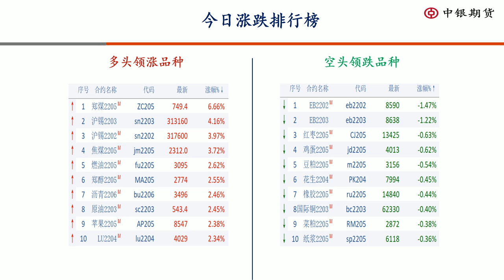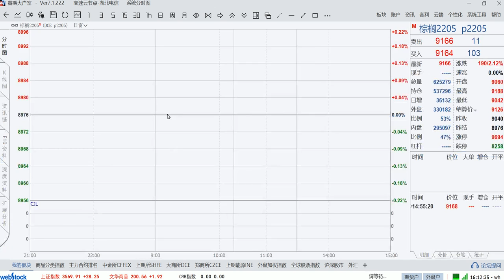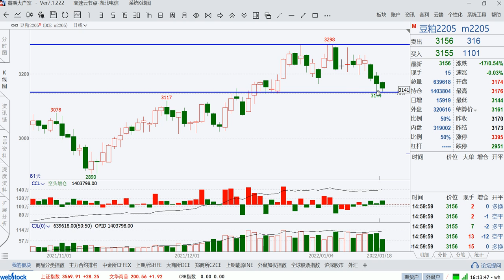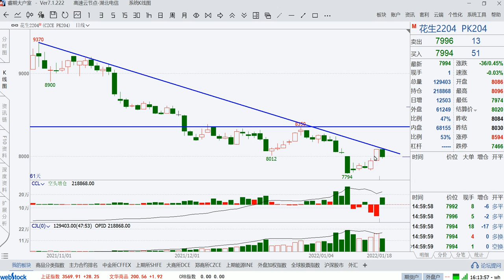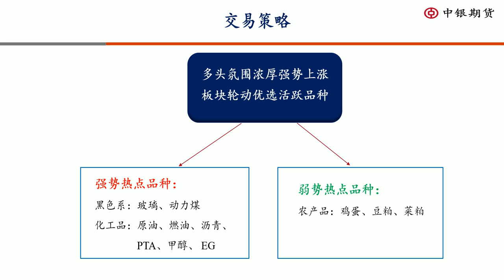2022年01月18日 期货 复盘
【股指反弹商品多头主导，煤炭大涨原油油脂走强】
内容摘要：股指期货今日出现反弹，商品市场也是多头占据主导，除了饲料、贵金属和软商板块小幅走弱之外，其余大多数板块翻红上涨，尤其是煤炭成为领涨的板块，原油和油脂板块也大幅上扬。黑色系当中的玻璃持续走强，动力煤蠢蠢欲动，化工品中的原油、燃油、沥青、PTA、甲醇和塑料联动上涨，可继续关注多头行情。农产品中的鸡蛋、双粕震荡偏弱，如进一步下破可关注试空机会。
商品近期维持强势格局，板块轮动表现，黑色系和化工品的资金活跃度较高，可作为重点关注，走势连续性强的品种可继续跟随趋势行情。